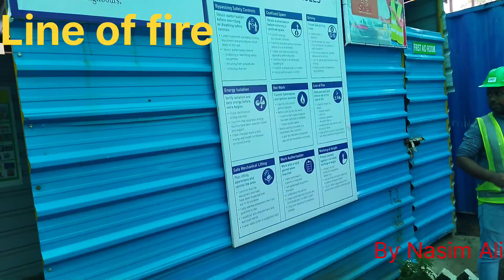What is line of fire hindi mein